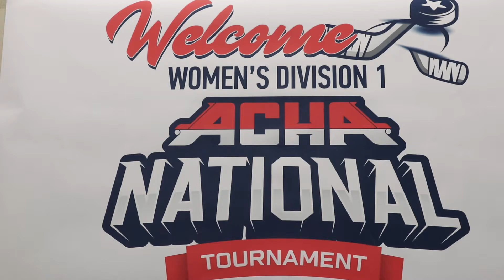Liberty D1W vs Lindenwood Game Highlights